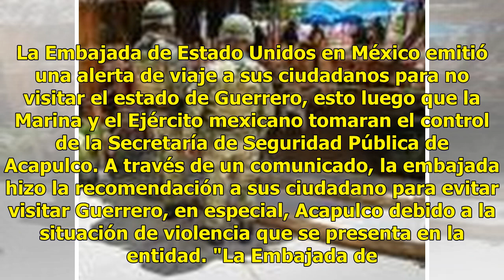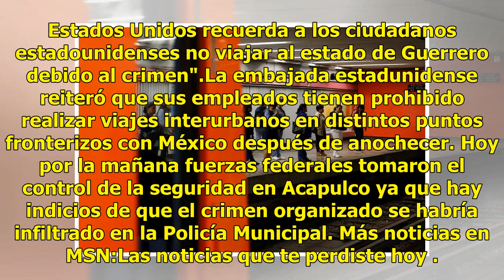Por violencia, EU emite alerta de viaje a Acapulco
La Embajada de Estado Unidos en México emitió una alerta de viaje a sus ciudadanos para no visitar el estado de Guerrero, esto luego que la Marina y el Ejército mexicano tomaran el control de la Secretaría de Seguridad Pública de Acapulco. A través de un comunicado, la embajada hizo la recomendación...